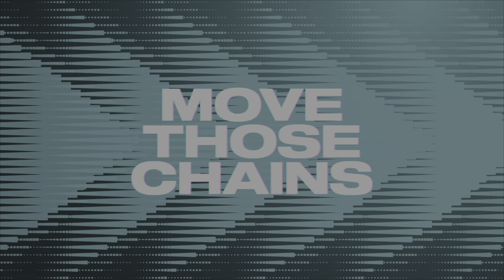Phins@Lions_All-Madden Franchise_PS5 4K HDR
1st half of the Miami Dolphins visiting the Detroit Lions in my franchise on All Madden difficulty. 15 minute quarters and 50 minimum speed threshold.